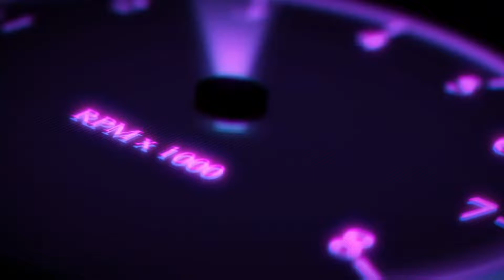Real Racing 3 android gameplay best racing game for android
Can you play Real Racing 3 on PC?
Does Real Racing 3 have an online mode?
Is there Real Racing 3 for PC?
Is Real Racing 3 a good game?
When did Real Racing 3 come out?
Is Real Racing 3 offline on iOS?

►Respect Moderators.